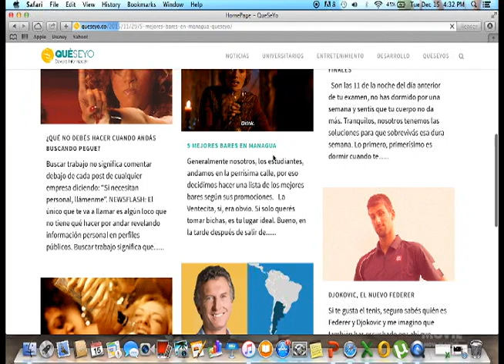Éxito Digital: Propósitos Digitales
Patricia Pérez Canales de Origami Brand Studio nos platica sobre los propósitos digitales de Berta y Xiomara para el 2016